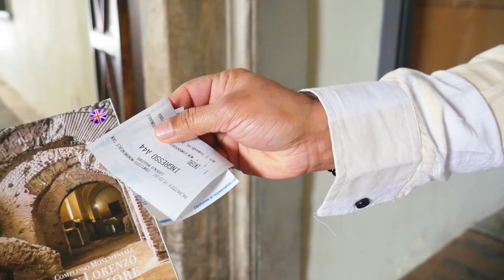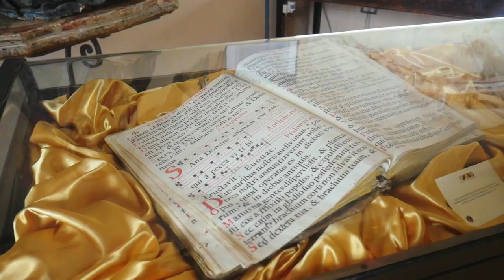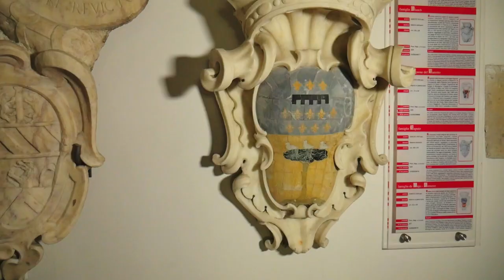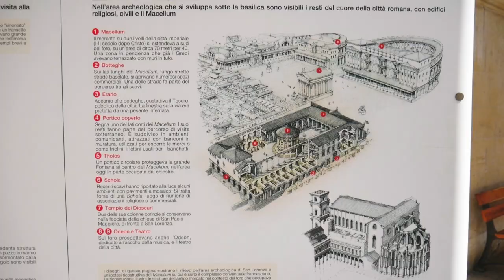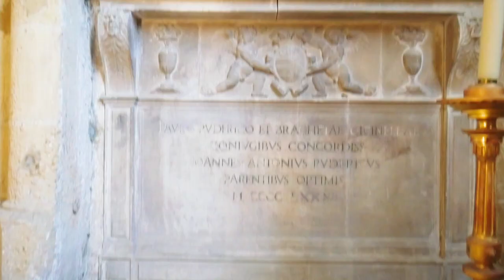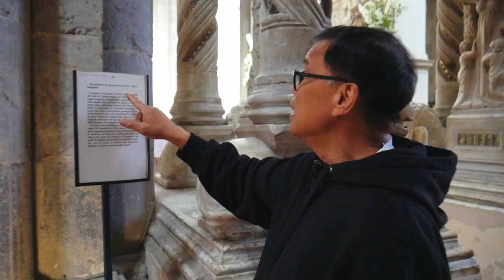Travel to BASILICA DI SAN LORENZO Napoli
Monumental Complex of San Lorenzo Maggiore
The Basilica among the oldest in Naples

With the advent of Charles I of Anjou and therefore of the French dynasty, Naples became the capital of the Kingdom of the Two Sicilies. Considering that the city was left in a long state of abandonment, by the Normans first and the Swabians later, it is clear that this historical event was the premise for an urban and administrative rebirth for Naples, with a consequent cultural and artistic revival.
The Basilica of San Lorenzo was the first church to be rebuilt according to the unmistakable French Gothic style, introduced by architects and workers following Charles I.
The current plan of the Basilica, built according to the requirements of the Franciscan spirit, has a single large central nave, apse and 23 side chapels.
The Apse, among the most daring and Gothic conceived in Italy, has a space that develops according to the French Gothic style, not only for the circular plan with deambulatory and radial chapels, but also for the cross vaults ribbed on ogival arches, for the polystyle pillars, for the rampant arches and for the the counters.

Among the chapels of the whole basilica, there is the one dedicated to the Madonna of the Angels, which has frescoes made in 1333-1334 by Antonio Cavarretto, disciple and Giotto, dedicated to the life of the Virgin.
The Transepto instead presents in its center the marble high altar, executed in 1500 by the sculptor Giovanni Merliano da Nola, placing in the center of the same the statue of San Lorenzo, the martyr to whom the church is dedicated, on the right San Francesco and on the left Sant'Antonio.
Under the statue of St. Lawrence is carved, with fine realism, his martyrdom. Under St. Francis the miracle of the wolf of Gubbio tamed, and under St. Anthony the miracle of the fish that listen to his word.

Direct by gihan and ranil
Video by Raniru Entertainment